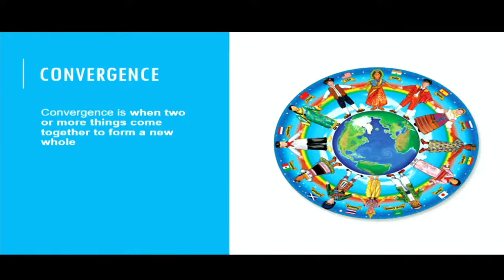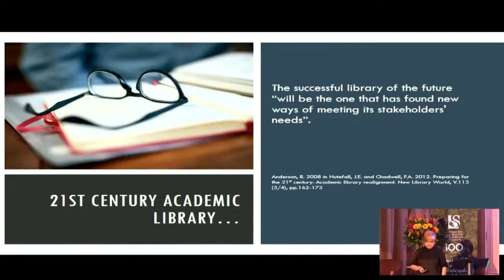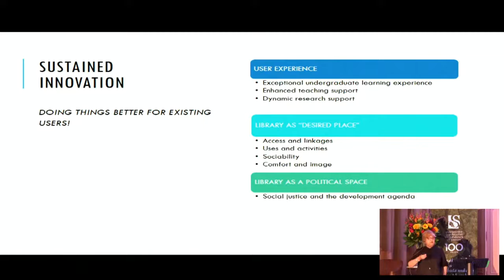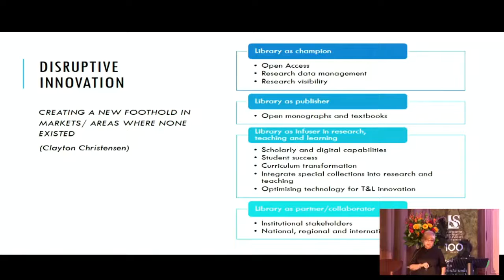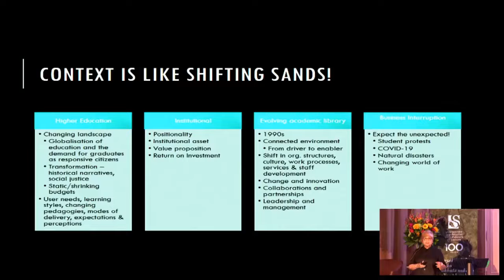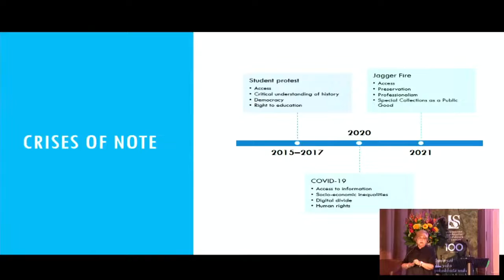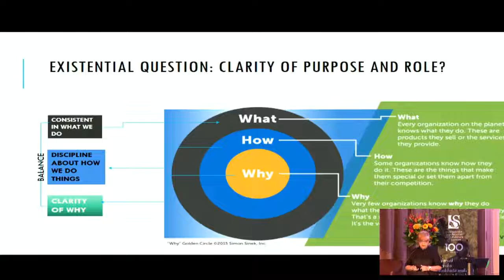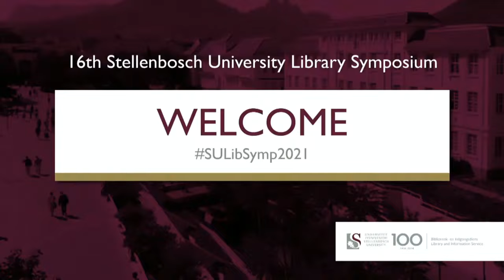When crises converge: Leading and managing academic libraries during times of crises, Ujala Satgoor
16th Stellenbosch University Library Symposium
Session 2: The agility of academic libraries and the future of work